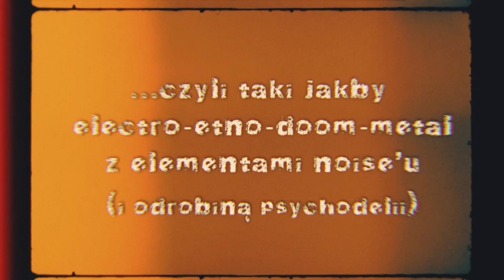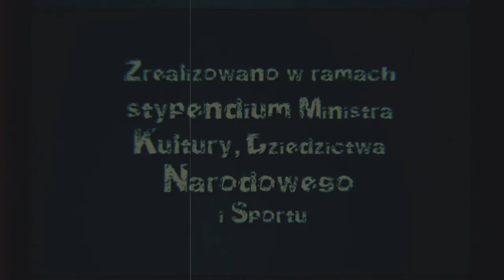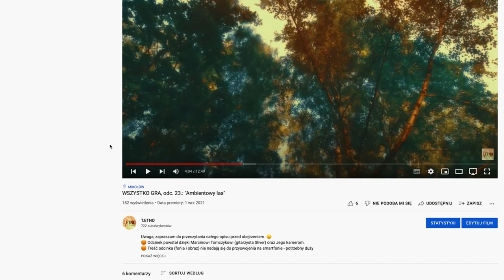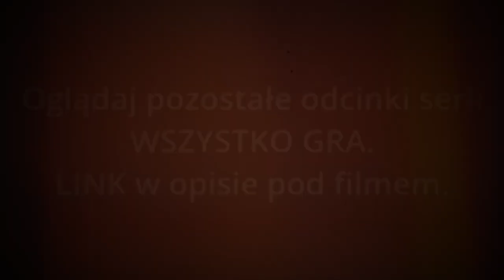WSZYSTKO GRA, odc. 45.: "Muzyka do filmiku, czyli taki jakby electro-etno-doom-metal z elementami.."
"Muzyka do filmiku, czyli taki jakby electro-etno-doom-metal z elementami noise'u i odrobiną psychodelii".
➡️ 45. odcinek serii WSZYSTKO GRA.
➡️ Utwór "ILUMIN": od 7:30.
🟠 Bo odrobina metalu nigdy jeszcze nikomu nie zaszkodziła.